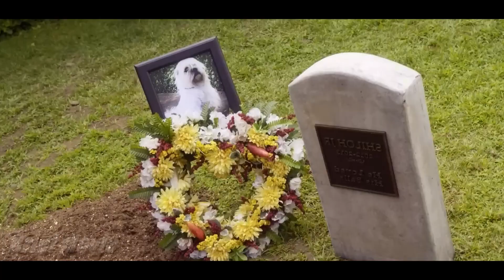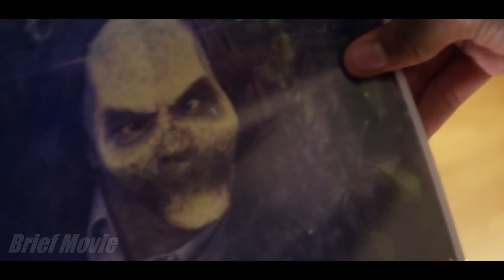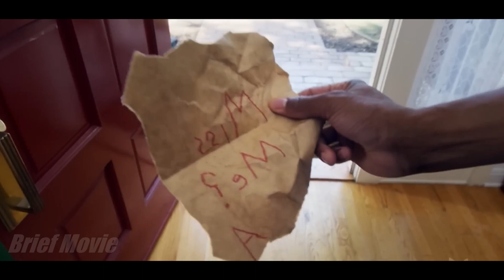He had s@x with a doll while his wife was away, but she turned out to be a demon (Short Recap)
Movie: A Haunted House 2, 2014